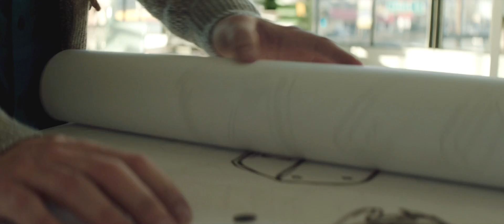SonoSite Ultrasound Machines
Since the company’s early pioneering days in the 1980s, we've continued to be recognized for our progressive product line, educational programs, and advocacy for a broader understanding of ultrasound’s multiple benefits. Doctors and healthcare providers are still our greatest source of inspiration, along with the SonoSite team that's committed to removing barriers that stand between physicians and the best care they can provide.